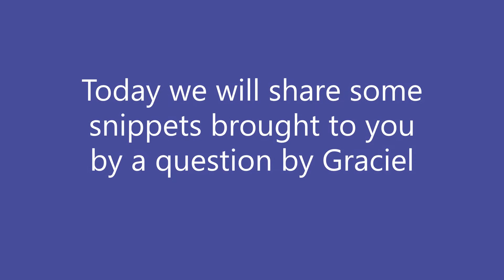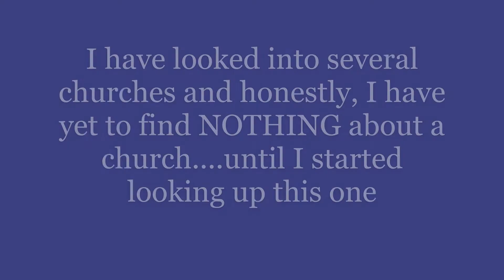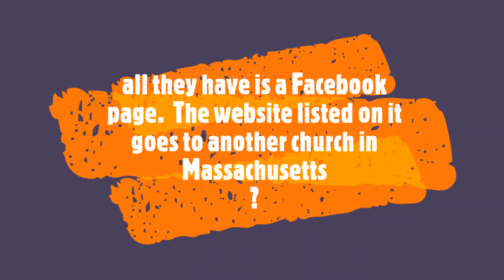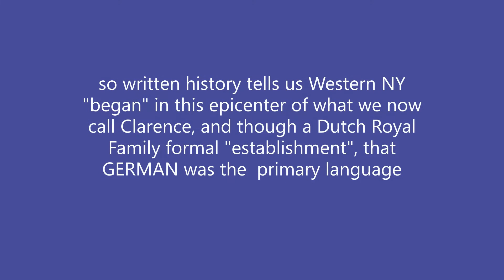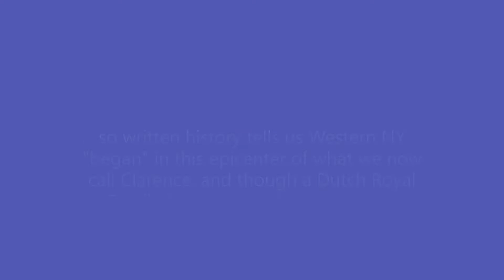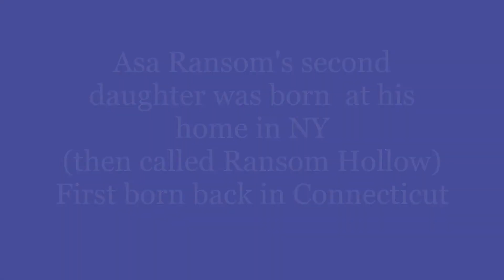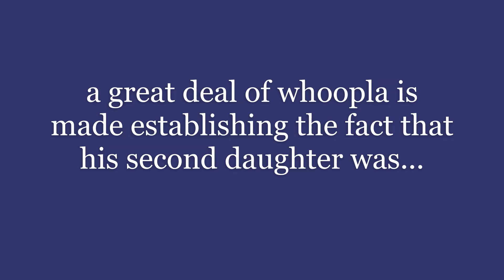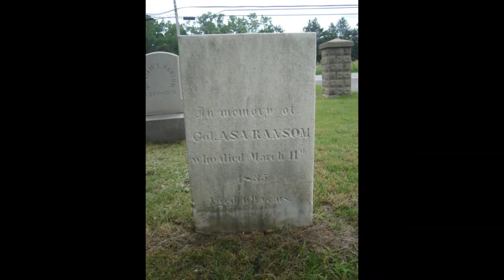Ransom, for Graciel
Many thanks to  subscriber Graciel who shares fabulous personal photos and suggestions for topics to investigate!   This video happened because of her!